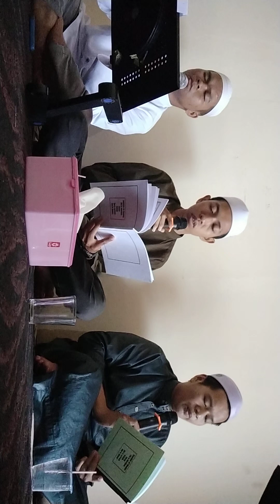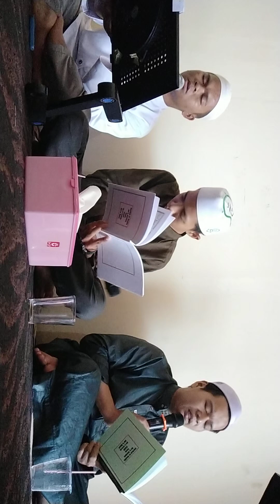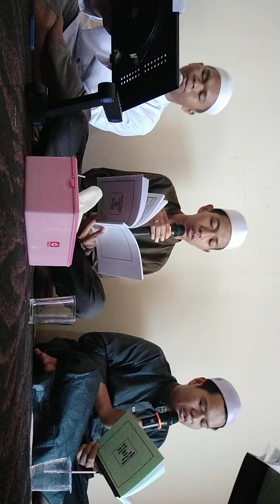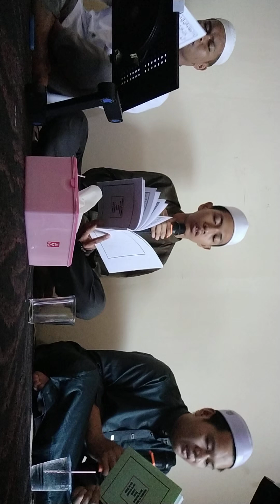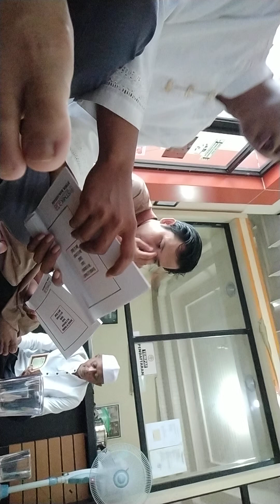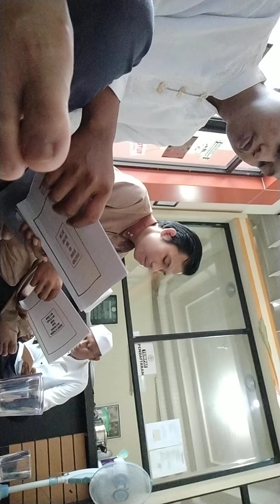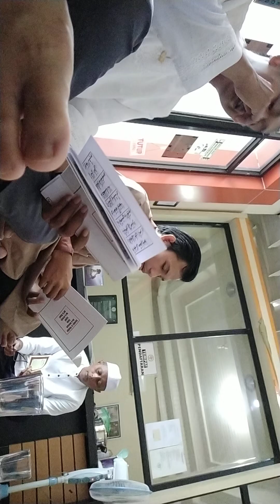Yasinan & Burdahan di kampus | Budi Rahmani | STMIK Banjarbaru | 25 Oktober 2024 | 1